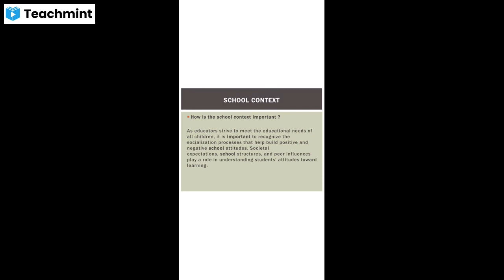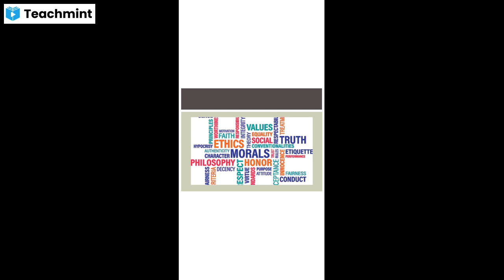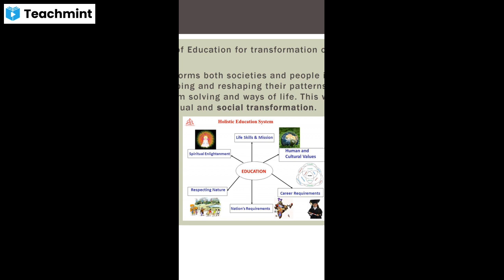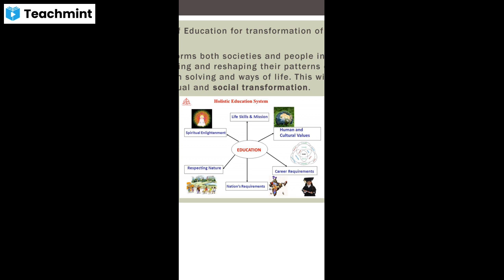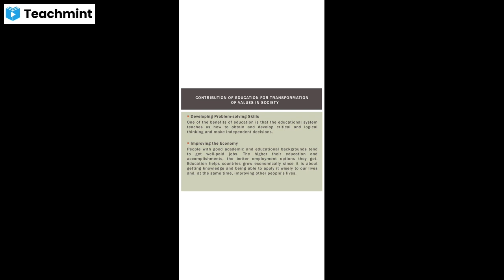knowledge and curriculum; Impact of school context on value formation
This video is recorded while taking online lecture of Marathwada College of Educations B.Ed. first year students.
Name of paper - knowledge and curriculum.
sub unit - impact of school context on value formation